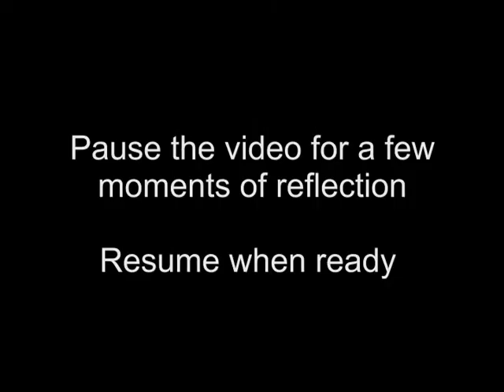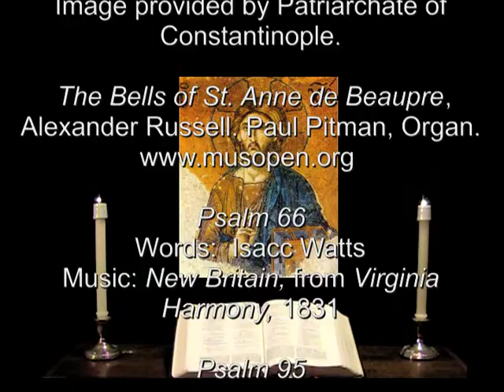12 Oct 2013 Saturday Morning Prayer